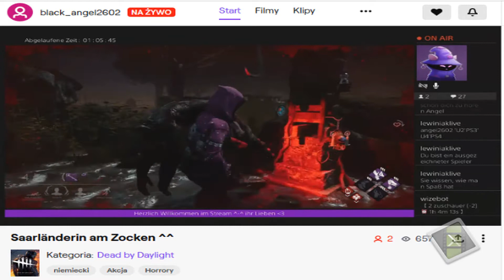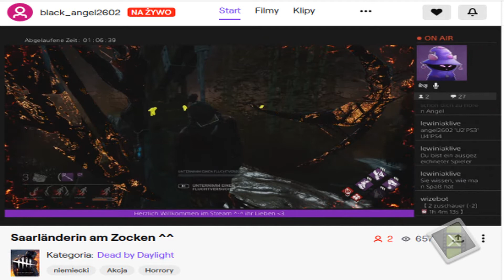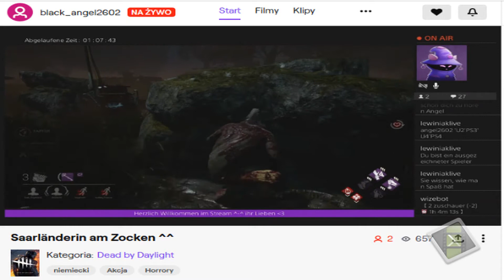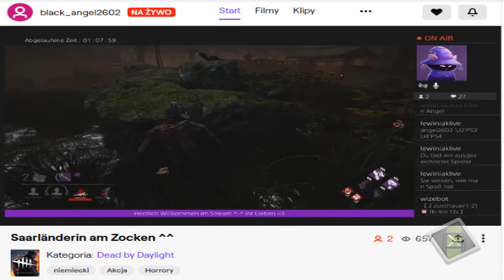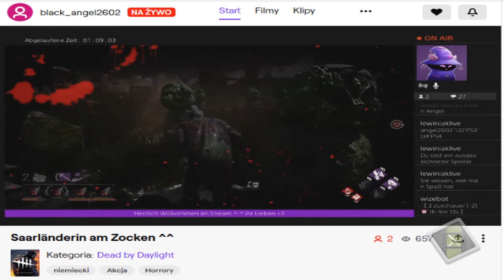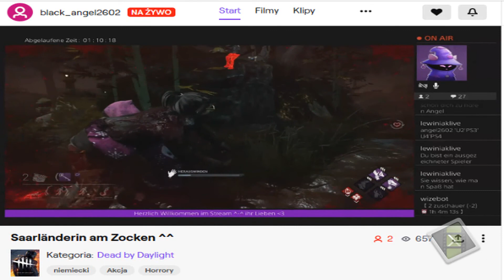'black_angel2602' Girl gamer Dead by Daylight ( PS4 ...) (COVID-19)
Gamer girl to określenie kobiety, która nie tylko lubi grać, ale zna tematykę grową i przeszła już niejedną strzelankę. To ona jest marzeniem niejednego nieśmiałego nerda, wychowującego się na Uncharted 2: Pośród Złodziei zamiast biegać za piłką po boisku. Niejednokrotnie nazywa siebie żartobliwie „nerd girl”, nie przykłada wagi do ubioru czy makijażu, siada do posiłku dopiero po przejściu następnego levelu.

black_angel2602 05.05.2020 ' niezwykły czas w Polsce i na świecie Contagion - Epidemia strachu ( COVID-19 ) ☠☣☢ powtórka meczu - Dead by Daylight ( PS4 ... ) Tryb gra wieloosobowa transmisje, wideo ... 'black_angel2602' przedstawiciel niemieckiej dziewczyny-gracza”Miałem przyjemność poznać Tego gracza na platformie Uncharted™ 2: Pośród złodziei ( PS3...) nasza znajomość trwa az po dzis cieplutko zapraszam .''odpowiedzialny gracz zachęca dbaj o sofie bezpieczeństwo oraz jnych Podpowiadamy, jak należy prawidłowo myci dłonie.

STOSUJ PIĘĆ ZASAD

Pomóż zatrzymać koronawirusa

1.RĘCEMyj je często wodą z mydłem
2.ŁOKIEĆZasłoń się nim, gdy kaszlesz
3.TWARZNie dotykaj oczu, nosa i ust
4.ODLEGŁOŚĆZachowaj 2 m odstępu
5.BEZPIECZEŃSTWOZostań w domu

Pamiętaj o zasłanianiu nosa i ust

Od 16 kwietnia obowiązuje nakaz zasłaniania ust i nosa. Każdy, kto wychodzi z domu, musi zakryć te części twarzy. Możesz to zrobić za pomocą maseczki jednorazowej, maseczki materiałowej, chusty, apaszki czy szalika. Dzięki temu chronimy siebie i innych. Osoby zakażone koronawirusem, które przechodzą chorobę bezobjawowo, nie będą nieświadomie zarażać innych

Gamer Girl ist ein Begriff für eine Frau, die nicht nur gerne spielt, sondern das Thema des Spiels kennt und bereits mehr als einen Schützen bestanden hat. Sie ist der Traum vieler schüchterner Nerds, die auf Uncharted 2: Among Thieves aufgewachsen sind, anstatt dem Ball auf dem Spielfeld nachzulaufen. Er nennt sich oft scherzhaft "Nerd Girl", legt keinen Wert auf Kleidung oder Make-up, setzt sich erst nach dem Bestehen des nächsten Levels zu einer Mahlzeit.

black_angel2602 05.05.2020 'außergewöhnliche Zeit in Polen und in der Welt Ansteckung - Epidemie der Angst (COVID-19) ☠☣☢ Spielwiederholung - Dead by Daylight (PS4 ...) Mehrspielermodus black_angel2602 Sendungen, Video ... 'black_angel2602' Vertreter der deutschen Spielerin 'Ich hatte das Vergnügen, diesen Spieler auf der Uncharted ™ 2-Plattform zu treffen: Unter den Dieben (PS3 ...) geht unsere Bekanntschaft weiter und ich lade Sie heute herzlich ein https: // .tv / black_angel2602. '' Der verantwortliche Spieler empfiehlt, sich um das Sofa, die Sicherheit und andere Tipps zu kümmern. Wir empfehlen, Ihre Hände richtig zu waschen.

FÜNF PRINZIPIEN ANWENDEN

Helfen Sie, das Coronavirus zu stoppen

1.HAND waschen Sie sie oft mit Wasser und Seife
2.EBROKE Bedecken Sie sich beim Husten
3. GESICHT Berühren Sie nicht Augen, Nase und Mund
4. ENTFERNUNG Halten Sie einen Abstand von 2 m ein
5. SICHERHEIT Bleiben Sie zu Hause

Denken Sie daran, Nase und Mund zu bedecken

Ab dem 16. April besteht die Verpflichtung, Mund und Nase zu bedecken. Jeder, der das Haus verlässt, muss diese Teile des Gesichts bedecken. Sie können dies mit einer Einwegmaske, einer Materialmaske, einem Schal, einem Schal oder einem Schal tun. Dank dessen schützen wir uns und andere. Menschen, die mit Coronavirus infiziert sind und ohne Symptome an einer Krankheit leiden, werden andere nicht unwissentlich infizieren